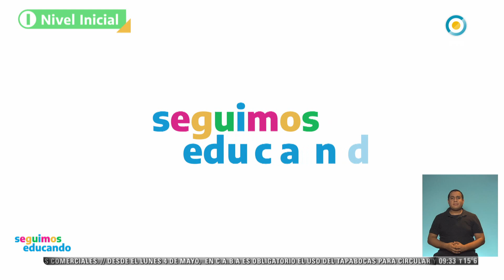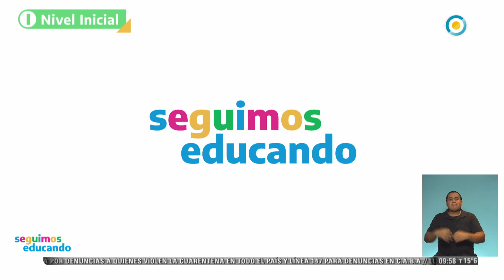El trabajo y el género: Andrea Calvo, bombera voluntaria de la Boca - Seguimos Educando